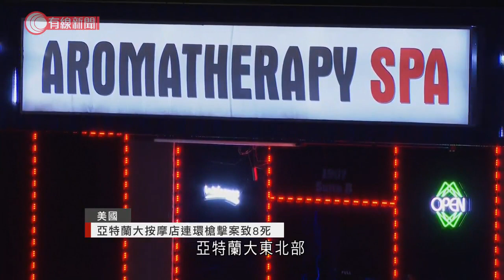亞特蘭大按摩店連環槍擊案致8死 - 20210317 - 兩岸國際 - 有線新聞 CABLE News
【有線新聞】美國亞特蘭大三間按摩店發生連環槍擊案，最少8死1傷。南韓外交部指其中4名死者是韓裔，駐當地總領事館已派人了解情況，當地警方拘捕一名男子。其中兩間涉案按摩店位處同一條街，當地周二接近傍晚警方接報，亞特蘭大東北部一間按摩店被人打劫，到場後發現3名女子中槍身亡，其後再接報，對面街一間按摩店有槍聲，1名女子中槍不治。而在前一小時，一間位於北部的按摩店亦發生槍擊案，4死1傷，警方其後拘捕一名21歲白人男子，懷疑與3宗槍擊案有關，但未肯定是否針對亞裔。

相關影片:
1. 綠置居鑽石山啟鑽苑五月開售　最平118萬　另重推逾500個貨尾單位 - 20210315 - 港聞 - 有線新聞 CABLE News
2. 英國悼念活動拘捕行動惹批評倫敦警總監拒下台 - 20210315 - 兩岸國際 - 有線新聞 CABLE News
3. 港人投訴移民託運濫收附加費　託運公司歸咎難訂貨櫃　物流業界指報價前應定初步時間表 - 20210314 - 港聞 - 有線新聞 CABLE News